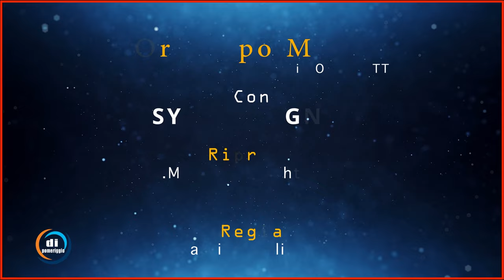Oroscopo Musicale del 1 marzo - Glenn Miller